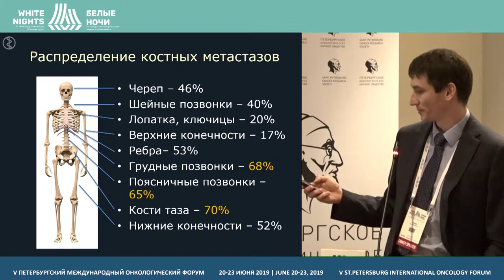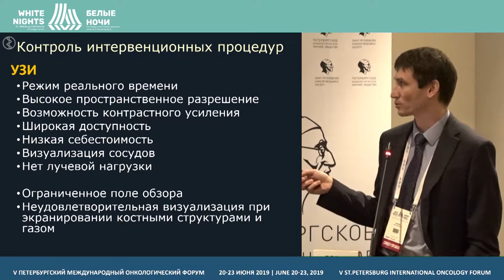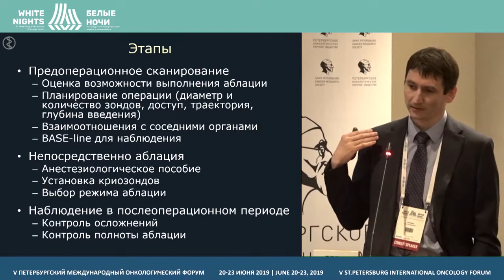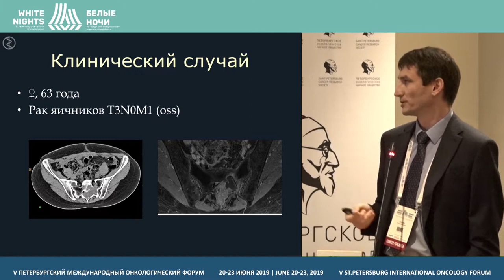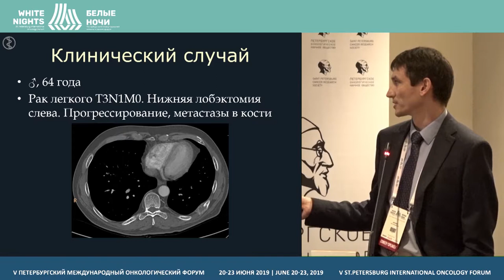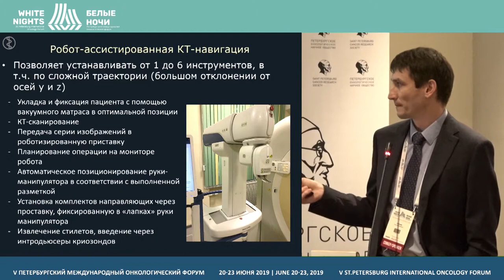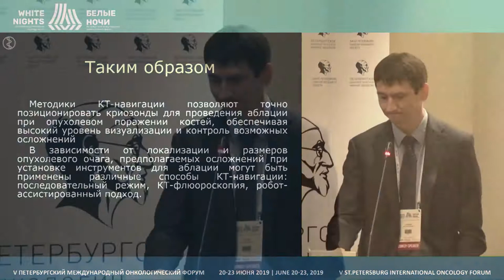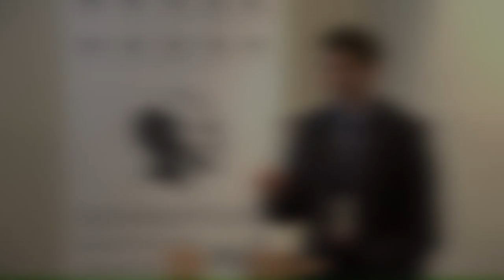Методы КТ-навигации при стереотаксической пункционной криоаблации опухолей костей (Буровик И.А.)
Буровик Илья Александрович, ФГБУ «НМИЦ онкологии им. Н.Н. Петрова» Минздрава России, Санкт-Петербург